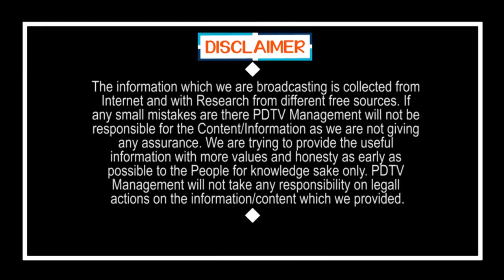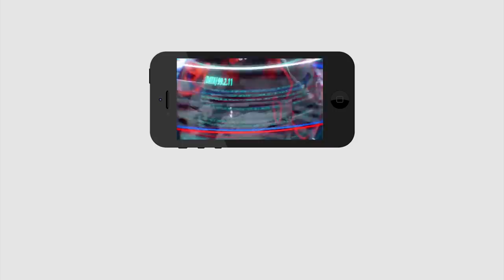Modi Key Decision On Airline Services | మోడీ సంచలనం..? మే 25 నుంచి విమానం ఎగురవచ్చు | PDTV News